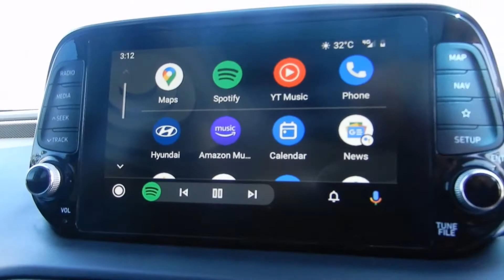2019 Hyundai Sante Fe Highlander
2019 Hyundai Sante Fe Highlander